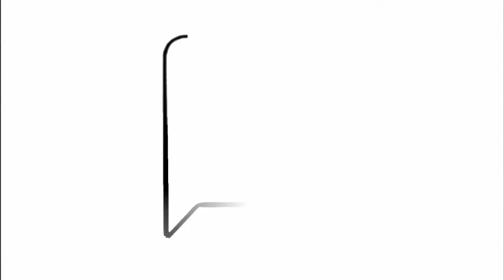Penduduk Persoal Warga Asing Dibenarkan Sewa Rumah PPR 3/6/2012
Wakil Penduduk Blok H, PPR Lembah Subang, Mazlan Haji Md Yunos berkata Penduduk Persoal Warga Asing Dibenarkan Sewa Rumah PPR.Beliau berkata Demikian semasa Di Temuramah di PPR Lembah Subang pada 3 Jun 2012